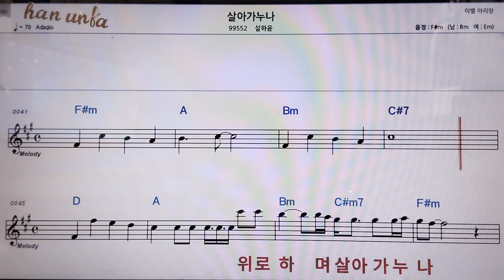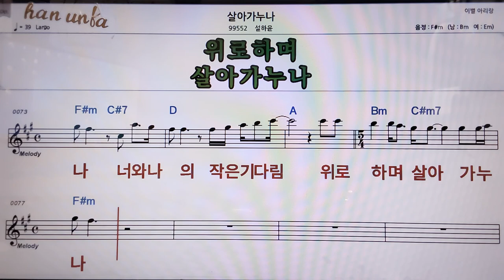살아가누나/설하윤👍악보, 코드,가사,Karaoke*가라오케 반주